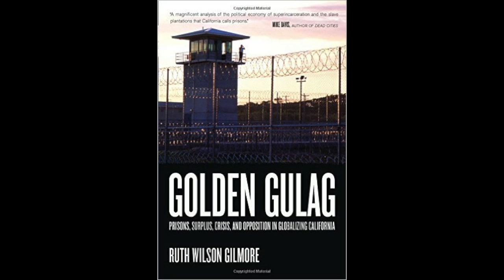Profiling Alienated Labor Racism, Prison Growth, and Premature Death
Ruth Wilson Gilmore serves as a professor of geography in the doctoral program in earth and environmental sciences and as associate director of the Center for Place, Culture and Politics. Her wide-ranging research interests include revolution and reform, environments and movements, prisons, urban–rural continuities, and the African diaspora. From 2010 to 2011, she was president of the American Studies Association (ASA), the nation’s oldest and largest association devoted to the interdisciplinary study of American culture and history.

Gilmore was already known as an activist and an intellectual when she came to the Graduate Center from the University of Southern California in Fall 2010. In her first book, Golden Gulag: Prisons, Surplus, Crisis, and Opposition in Globalizing California (2007), which ASA recognized with its Lora Romero First Book Award, she examined how political and economic forces produced California’s prison boom. In the 2012 DVD “Visions of Abolition: From Critical Resistance to a New Way of Life,” Gilmore joins other scholars to examine the prison system and the history of the prison abolition movement. Her work is widely anthologized, including in the groundbreaking essay compilation The Revolution Will Not Be Funded: Beyond the Non-Profit Industrial Complex (2007; pbk., 2009).

In 2012, the ASA honored Gilmore with its Angela Davis Award for Public Scholarship, an award that recognizes scholars who have applied or used their scholarship for the “public good.” Gilmore lectures widely and works regularly with community groups and grassroots organizations and is known for the broad accessibility of her research. She holds a Ph.D. in economic geography and social theory from Rutgers University.